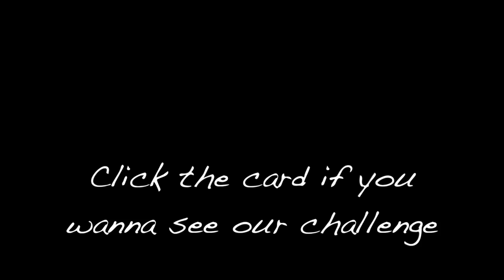Pumpkins, Horses, Stink Bugs and Tator Tots (wk26.m)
Well we had to find a NC pumpkin patch replacement for our most beloved MD patch we will not be going back to. Lyds prays for another stranger but this time they were alone and well, Dustin is back at it with the stink bugs.

FAN MAIL:
Emmitsburg, MD 21727